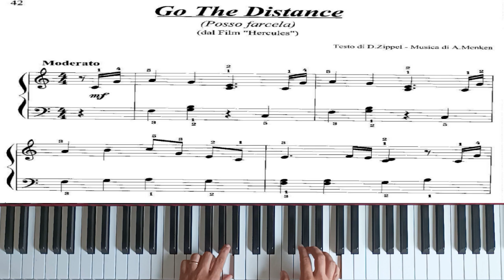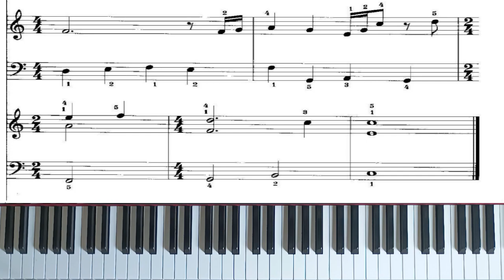Go The Distance 🌅 │ Hercules ► Easy Piano Tutorial ♫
Recommended level to play this work / Nivel recomendado para tocar esta obra / Empfohlenes Niveau zum Spielen dieses Werks: A3

How to play Go The Distance 🌅 from the movie Hercules. Easy Piano Tutorial.

In this Series, you can find videos with easy Disney Songs to learn and play along with. They are extracted from the book "Disney al Pianoforte", which contains easy arrangements written by Franco Concina.

En esta serie, puedes encontrar videos con canciones de Disney fáciles para aprender y tocar junto a ellos. Están extraídos del libro "Disney al Pianoforte", que contiene arreglos fáciles escritos por Franco Concina.

In dieser Serie finden Sie Videos mit einfachen Disney-Songs zum Lernen und Mitspielen. Sie stammen aus dem Buch „Disney al Pianoforte“, das einfache Transkriptionen von Franco Concina enthält.